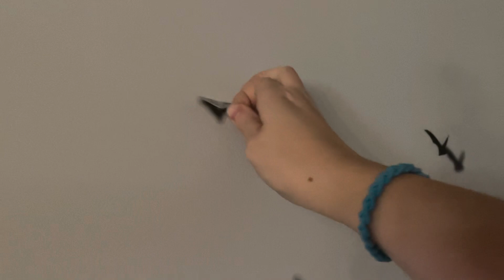Sticker Sounds | Satisfying ASMR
Welcome to a satisfying ASMR experience! Join me as I gently peel off old Halloween stickers from the wall, creating relaxing sounds and visual delights. It's a short and sweet journey into nostalgia and sensory bliss. 🎃🔊💤